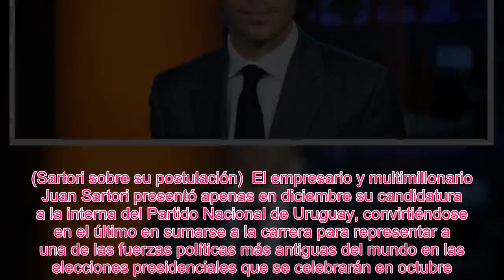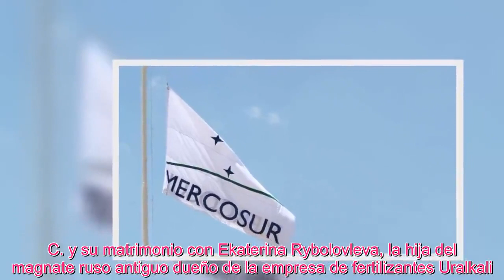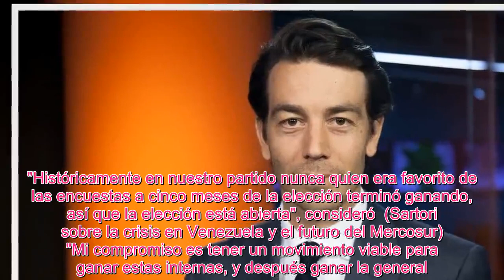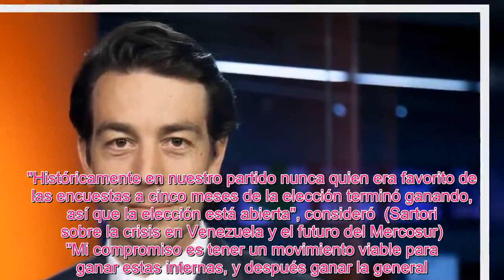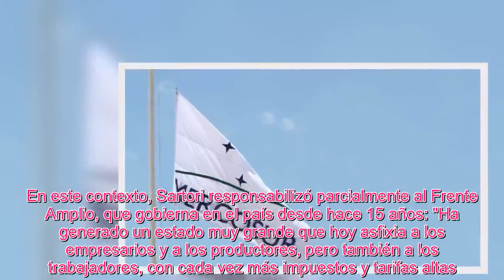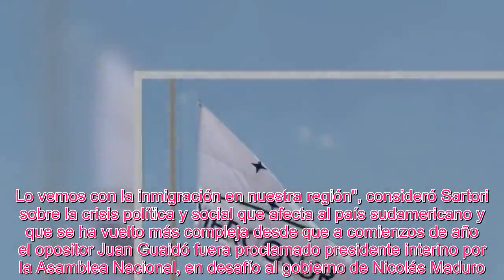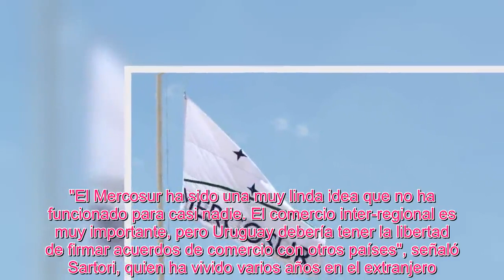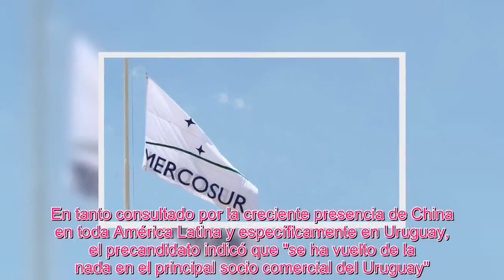Meghan Royals Es - Juan Sartori, precandidato uruguayo: "El Mercosur ha sido una muy linda idea que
Si te gustan los videos, ve allí y compártelos con tus amigos.